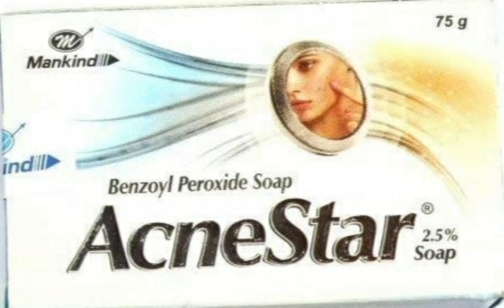ACNESTAR SOAP REVIEW IN TAMIL